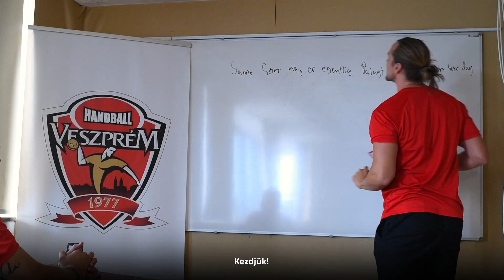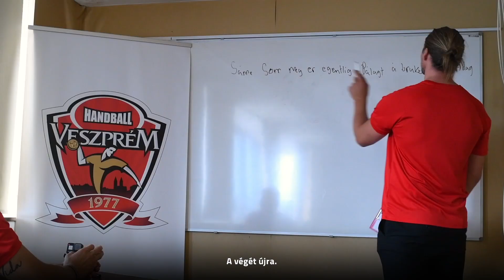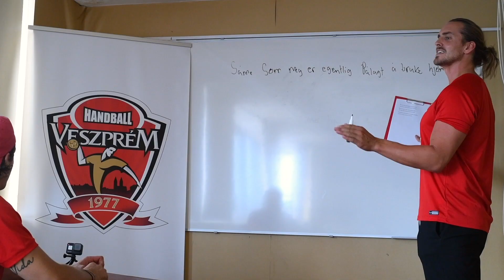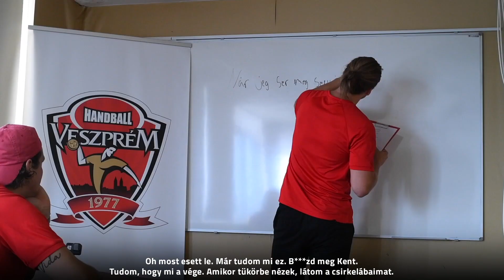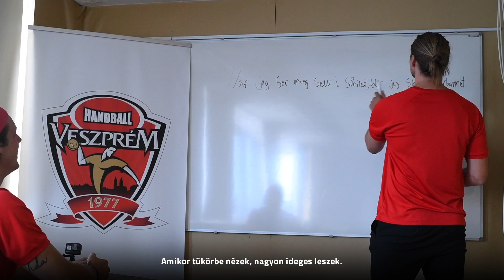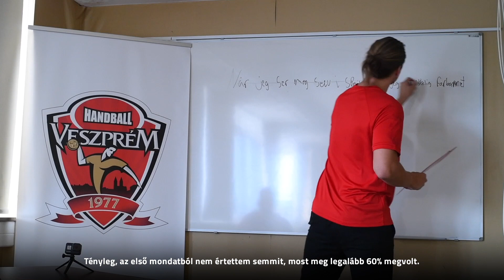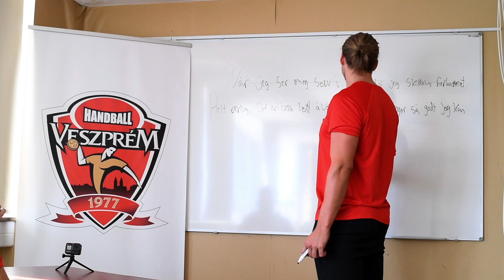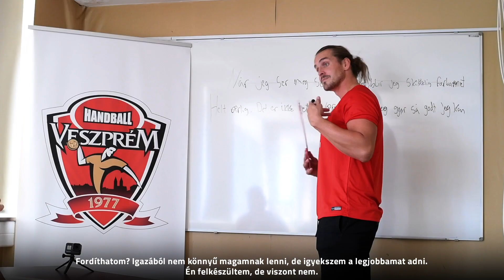Norvég nyelvóra Kent Robin Tonnesennel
Kent Robin Tonnesen norvégul tanítja francia csapattársát, Kentin Mahét.